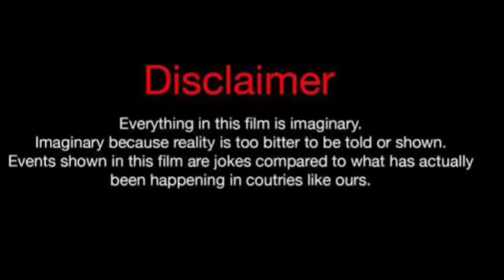Lil Baby Vs Anthony Dalton (Kountry Wayne Member) Real Life Partners 2024